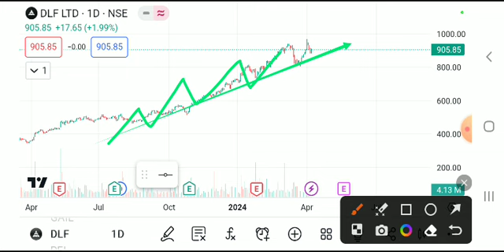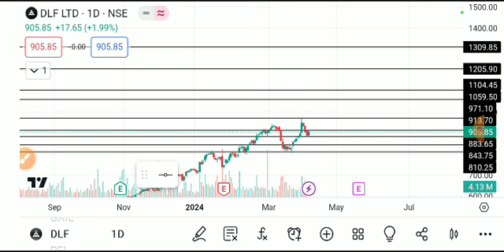DLF LTD SHARE LATEST NEWS TODAY,DLF SHARE TARGET,DLF SHARE ANALYSIS,DLF SHARE LATEST NEWS,DLF SHARE